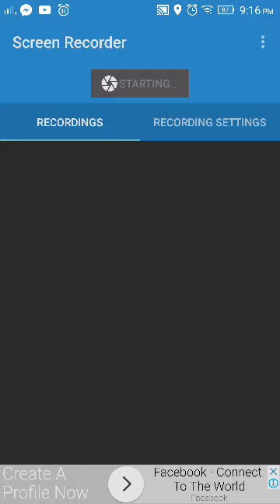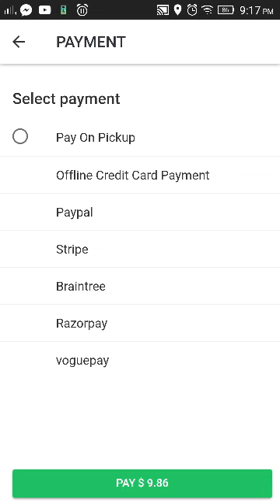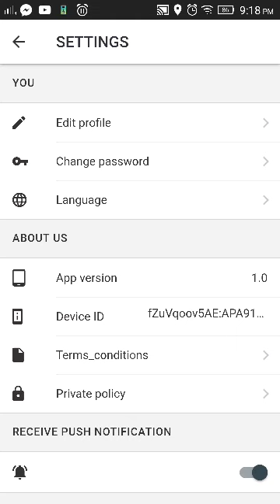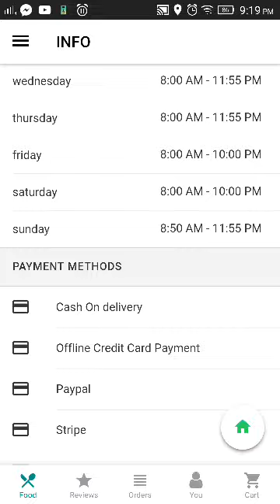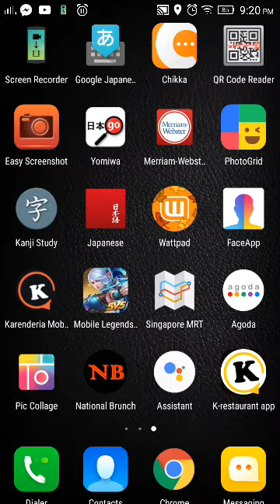Krestaurant in action